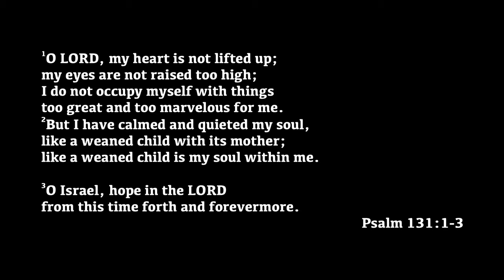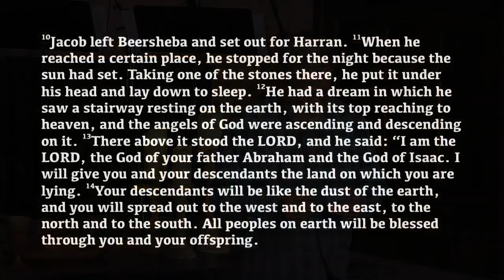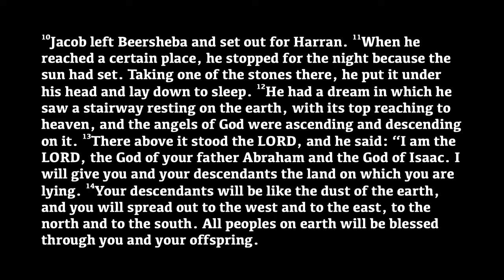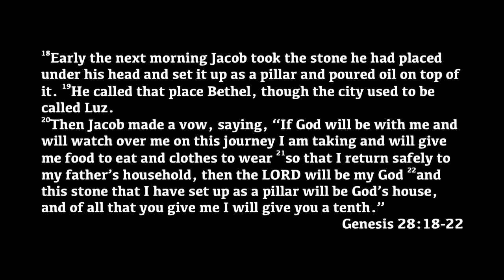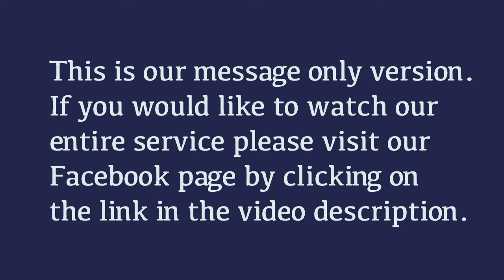Calm and Quiet Your Soul